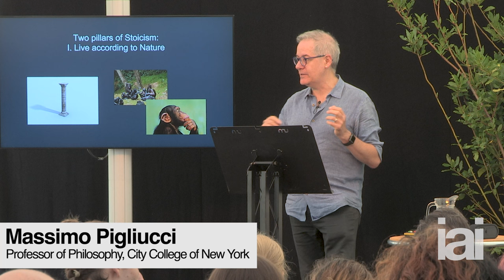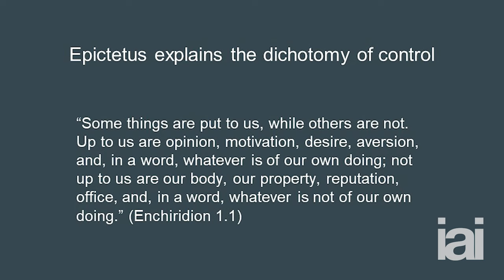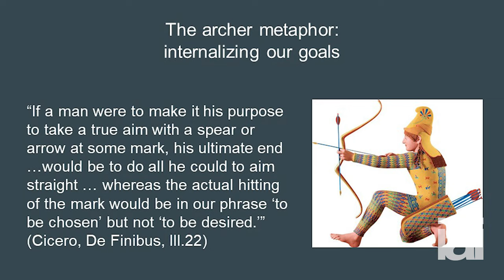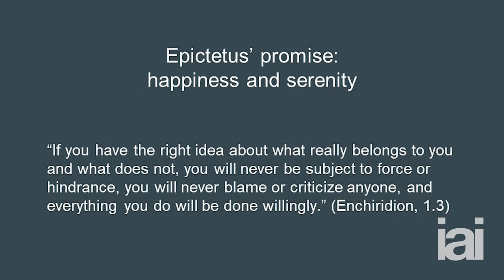How to let go of control with stoicism | Massimo Pigliucci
CUNY philosopher Massimo Pigliucci walks us through the basic theory of stoicism and some practical applications.

Stoicism, as a philosophy of life, has shaped the lives of emperors, provided refuge for anti-apartheid leaders, and inspired whilstleblowers, Church leaders and philosophers across two millenia. And this ancient Greco-Roman philosophy is now being repurposed for the needs of the 21st century. How can we cultivate our characters today, to be good members of the human cosmopolis and find genuine happiness? What does it mean to be virtuous in this day and age and how do we achieve that?

Join Massimo Pigliucci, author of How to Be a Stoic, as he walks us through the theory and some practical applications. Pigliucci leaves us with ancient wisdom on how to be happy and the practical exercises to help us get there.

Massimo Pigliucci is an author, blogger, podcaster, as well as the K.D. Irani Professor of Philosophy at the City College of New York. His academic work is in evolutionary biology, philosophy of science, the nature of pseudoscience, and practical philosophy. His books include How to Be a Stoic: Using Ancient Philosophy to Live a Modern Life (Basic Books) and Nonsense on Stilts: How to Tell Science from Bunk (University of Chicago Press). His most recent book is Think like a Stoic: Ancient Wisdom for Today’s World

To discover more talks, debates, interviews and academies with the world's leading speakers